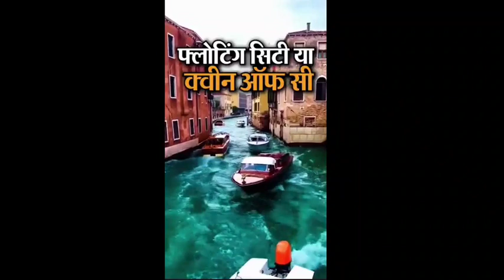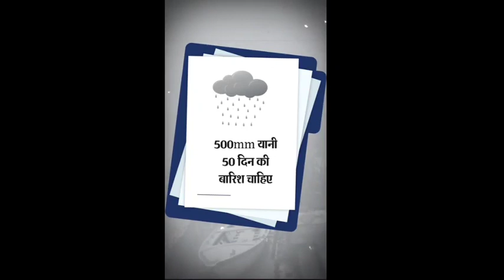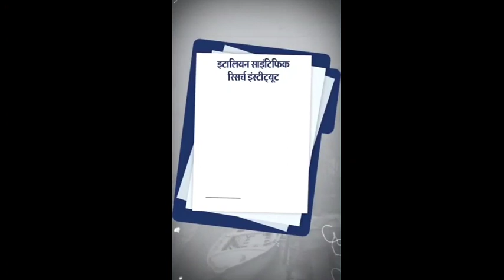नहरों का शहर वेनिस सूख गया, देखें वेनिस की पूरी कहानी